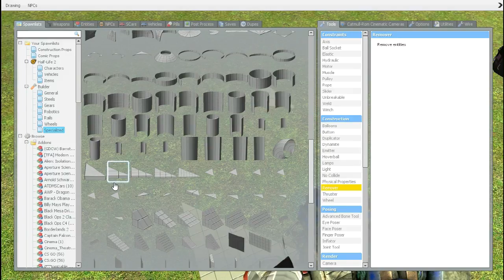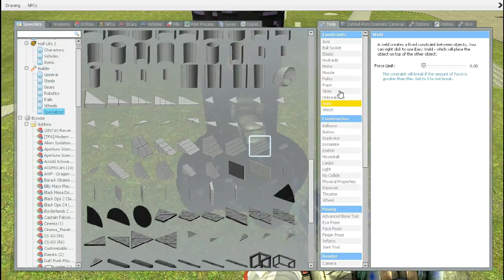Garry's Mod: Rocket Building w/ Swin! (Part 2)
Building is back! Can ThreeFish make beat Swindlin in the Rocket Building competition? Don't worry, you don't actually get to see the rockets being shot up in the air until the next episode.